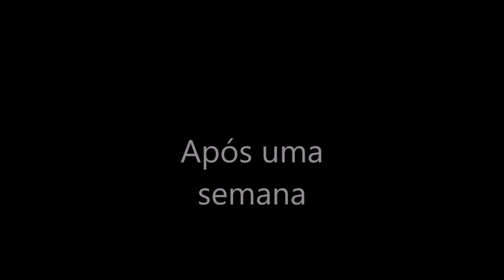Trabalho e proteção da madeira morta de Bouganvillea - Parte III - Nipon Bonsai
Confira o resultado final do trabalho e proteção da madeira morta, com o bonsaísta Tomio Tomita.

- Conheça a nossa loja online Nipon Bonsai - Envio para todo o Brasil